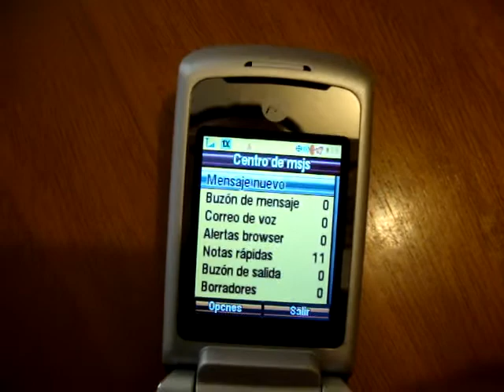Motorola K1M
Teléfono CDMA